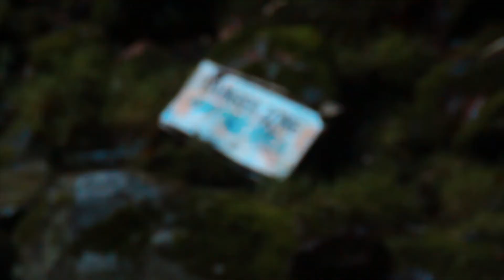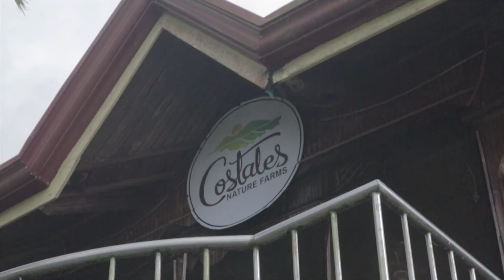AMAZING HIDDEN GEM OF LAGUNA (MY HOMETOWN)